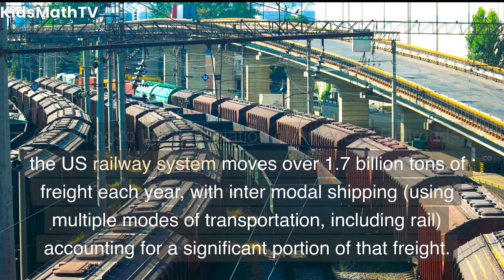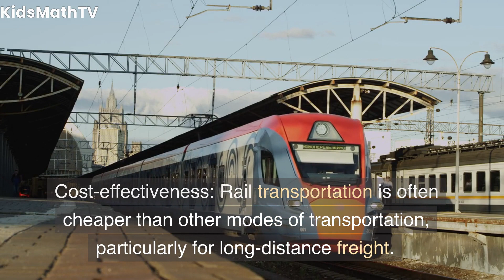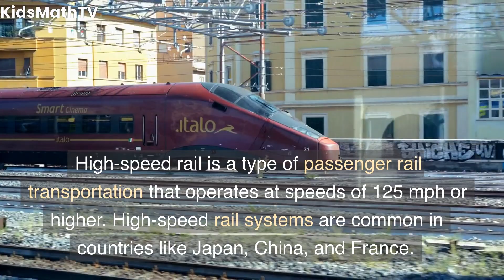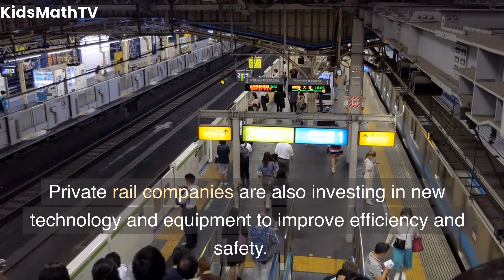Largest Rail System in the World | Exploring the World's Largest Rail System | Fun Facts For Kids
Join us on an exciting adventure as we explore the largest rail system in the world! In this kid-friendly video, we'll take you on a tour of the impressive railway networks spanning countries and continents, showcasing the amazing trains that power them.

With fascinating facts and figures, we'll learn about the history and evolution of rail transportation, the different types of trains and tracks used, and the incredible engineering feats that make it all possible. From Japan's ultra-fast bullet trains to the massive transcontinental railways of North America, we'll travel the world to discover how trains connect people, places, and cultures.

This educational video is perfect for young learners who are fascinated by trains and love to explore the world. Our fun and engaging format is designed to spark curiosity and encourage kids to learn more about the wonders of transportation.

So get ready to hop on board and join us on this incredible journey through the world's largest rail system!